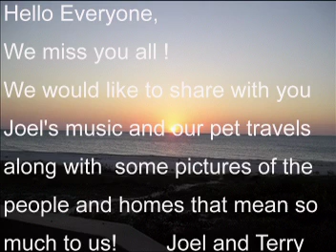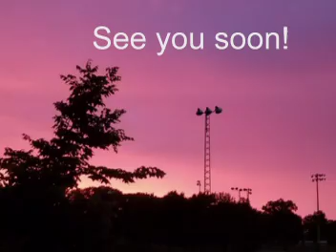See you soon